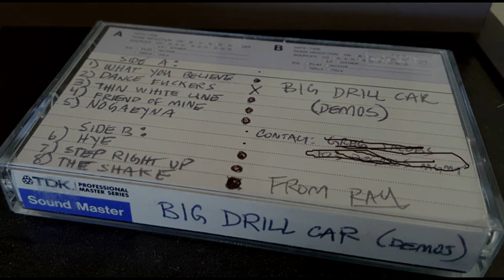No Worse for the Wear Demos - Big Drill Car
No Worse for the Wear Demos - Big Drill Car (1992)

Track Listing:
0:00 Nagaeyna
3:03 Friend of Mine
6:24 Step Right Up
9:17 The Shake
11:51 What You Believe
14:26 Dance Fuckers
15:51 Thin White Line
19:19 Hye
21:46 Polythine Pam/She Came Through the Bathroom Window (Beatles Cover)

Y'know, I'm surprised I was able to get ahold of these at all lmao. A few of the songs from this demo are in Never Ending Endeavor but there's still a good chunk of them missing so uh...here ya go! It's kinda cool hearing these versions of the demos cause they have a little more of the old BDC flavor to em, Maybe it's the production? Idk lol. But a lot of these songs feel like Batch or Album Type Thing songs for sure but that's what gives this demo it's charm, Not to mention it's also just a full demo of their 3rd record as well as a couple completely unreleased songs!

Big Drill Car was Frank Daly, Mark Arnold, Bob Thomson and Danny Marcroft

p.s. If you see this Mark, Big Drill Car is one of the greatest bands to walk this planet. Love ya man.